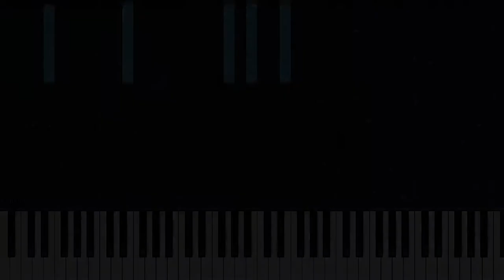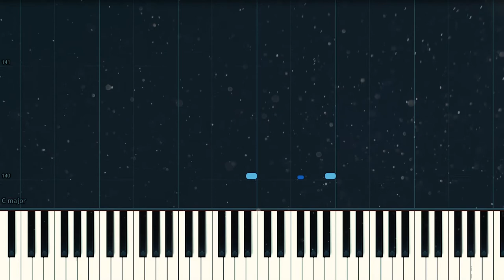King No One - AntiChrist | Piano Tutorial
King No One - AntiChrist